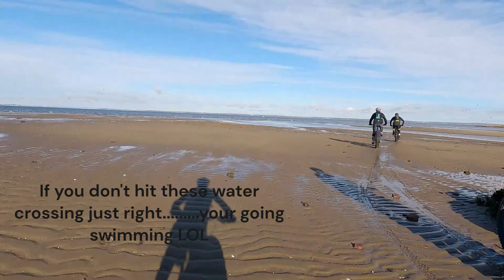Rollin Fatties on the Beach with Jim V, Katz, Dee and some dude named Mike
Short video from Fattie Beach roll from Lawrence Harbor to Leonardo for some snacks at Clerks and beach back!